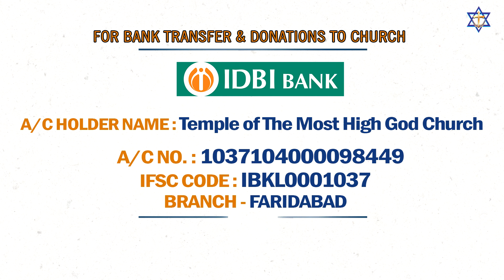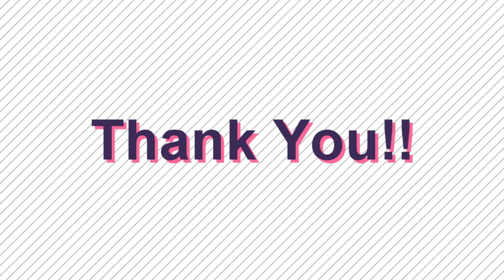Jede Rakhde Imaan Yeshu naa Te - HINDI WORSHIP SONG BY NIT CHURCH (01-12-19)